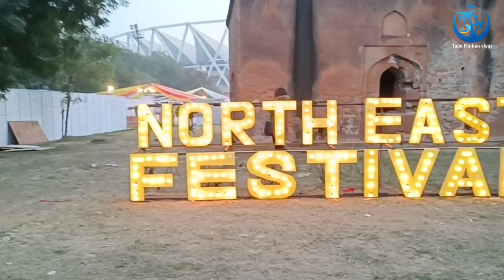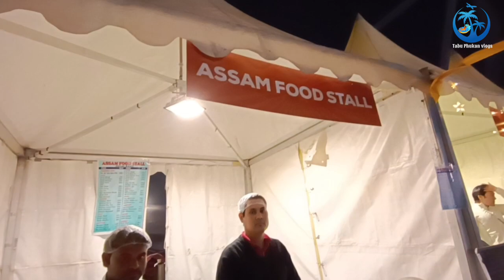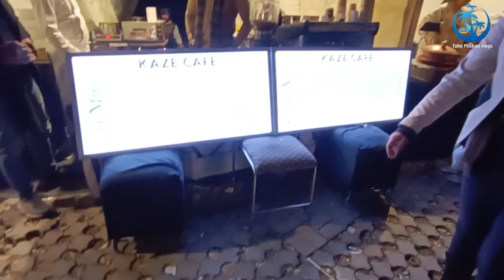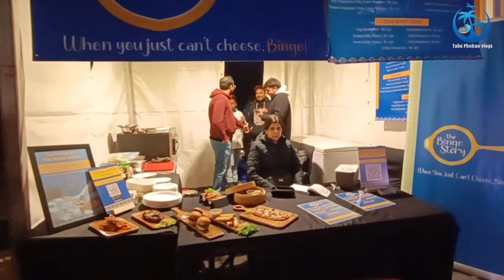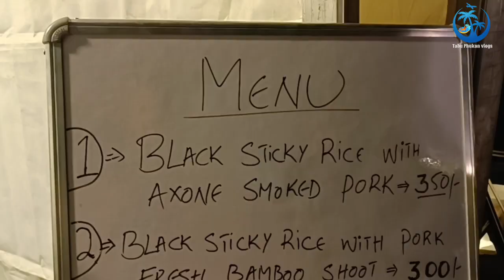Northeast Festival in Delhi 2022 || দিল্লীত উত্তৰ পূৰ্বাঞ্চলৰ ৮ খন ৰাজ্য || Achurjyaborpatra show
Northeast Festival in Delhi 2022 || দিল্লীত উত্তৰ পূৰ্বাঞ্চলৰ ৮ খন ৰাজ্য একেলগে ||

Follow below social media links for photos and updates regarding videos